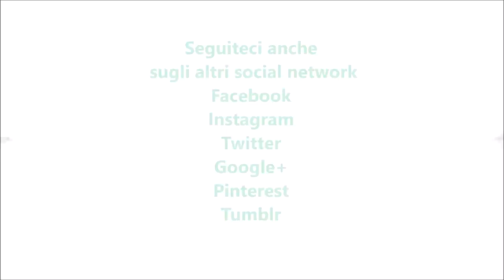Canestrelli bimby per TM5 e TM31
Ingredienti:
dosi per 50 biscotti
100 g di fecola di patate
200 g di farina di tipo "00"
180 g di burro
130 g di zucchero
la scorza di un limone
3 tuorli
2 bustine di vanillina o 1 fiala di aroma di vaniglia
zucchero a velo per decorare q.b.
1 pizzico di sale